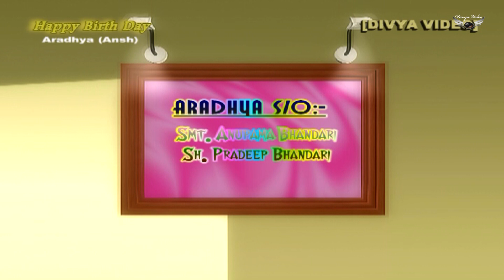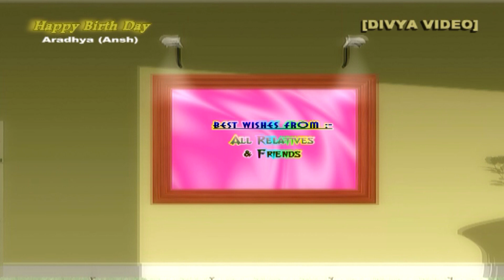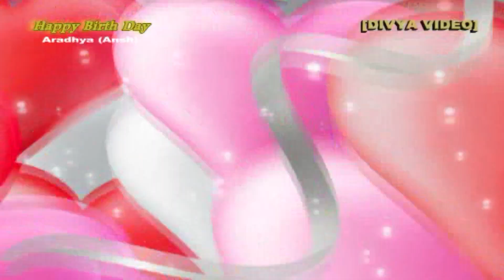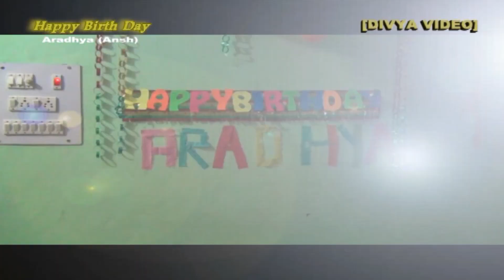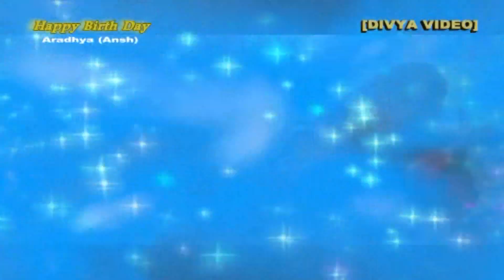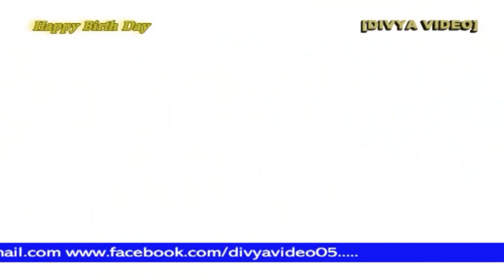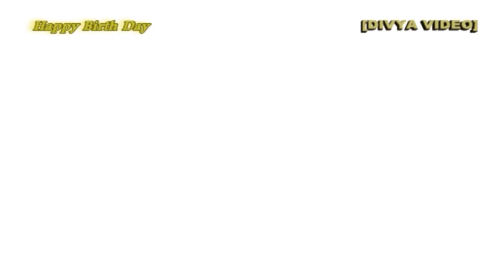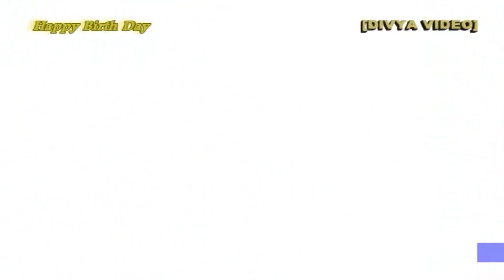aradhya Bhandari (ansh) 1st Birthday celebrate..